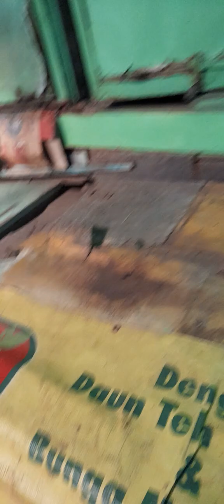3KUCING PAGI2 NEMENI DASAR LUCU YAA